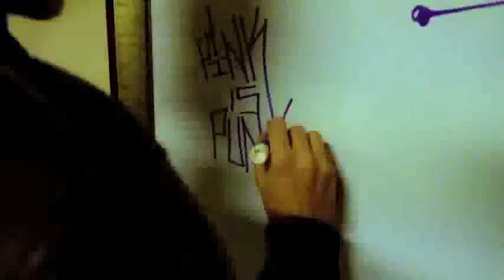Pink Is Punk Benny Benassi Perfect Storm (Official Video)✭JairToxik✭(TóOxíík Príínzs)♫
✭ ✭JairToxik✭(TóOxíík Príínzs)♫